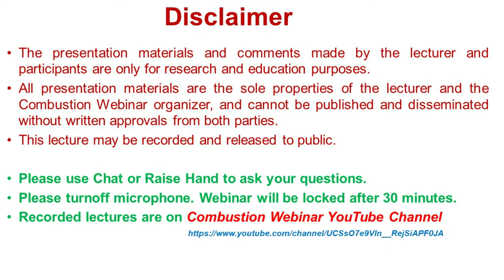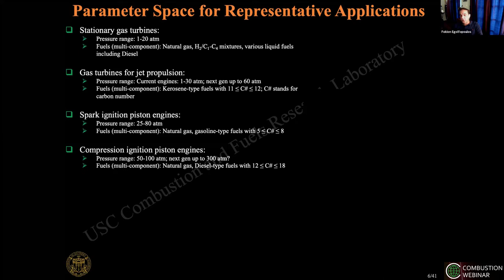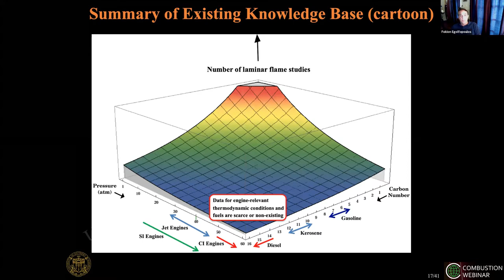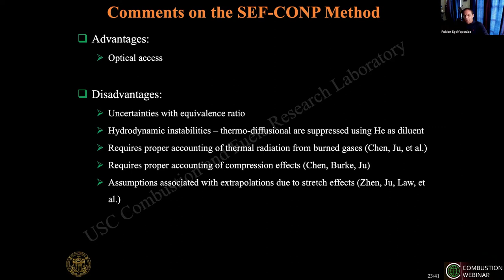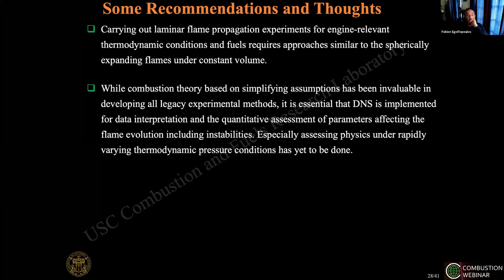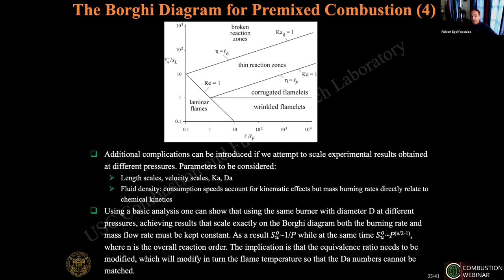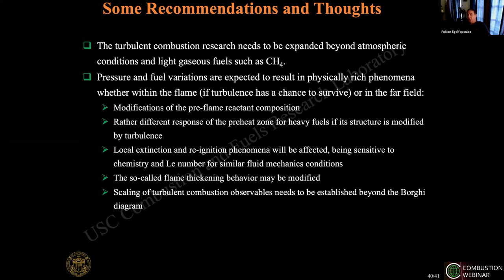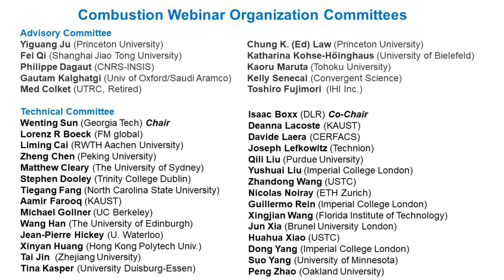100+ Years of Combustion Research and Its Relevance to Applications; Speaker: Fokion Egolfopoulos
Combustion Webinar 10/10/2020

Almost 100 years ago, the foundation of combustion research as we know it today was established.  The work of Semenov in the 1920’s revealed the importance of chain reactions towards improving the understanding of combustion and explosion processes.  Since then, unprecedented advances have been made in theory, modeling, and experiments that allowed for gaining in-depth insight into chemistry and transport phenomena that include the challenging topic of turbulence-flame interactions.  Theory guided the evolution of modeling and laser diagnostics, which have evolved to the level of exascale and 100+ MHz levels respectively.  In today’s world, the issue of climate change is dominating all decisions related to energy conversion made by Industry and Governments.  Additionally, air and space propulsion systems advance, and guidance is needed regarding the prediction of their performance at ever increasing pressures.  To address those needs, accurate quantitative answers will be required, and qualitative or semi-quantitative projections may not suffice.  The question of whether current understanding of combustion phenomena and the associated models can provide what is needed will be addressed in this presentation.  An exhaustive literature search of laminar and turbulent flame studies will reveal what is the current status with emphasis on fuels and thermodynamic conditions.  Then, the adequacy of existing understanding and the needs for the next frontiers of combustion research will be discussed.

Fokion N. Egolfopoulos is a William E. Leonhard Professor of Engineering in the Department of Aerospace and Mechanical Engineering at the University of Southern California.  He obtained his Diploma degree in 1981 from the National Technical University of Athens, and his Ph.D. degree in 1990 from the University of California at Davis after having spent the last two years of his doctoral research at Princeton University.  He is a recipient of the Silver Medal of the Combustion Institute at the Twenty-Second International Combustion Symposium.  He has authored and co-authored one hundred and forty seven (147) archival journal publications, eleven (11) editorial comments, two (2) book chapters, one hundred and sixty (160) conference proceedings and reports, and has given one hundred and sixty two (162) invited and contributed scholarly addresses.  He is a Fellow of the Combustion Institute, a Fellow of the American Society of Mechanical Engineers (ASME), and an Associate Fellow of the American Institute of Aeronautics and Astronautics (AIAA).  Since 2009 he is the Editor in Chief of Combustion and Flame, after having served as an Associate Editor of the journal from 2003 until 2008.